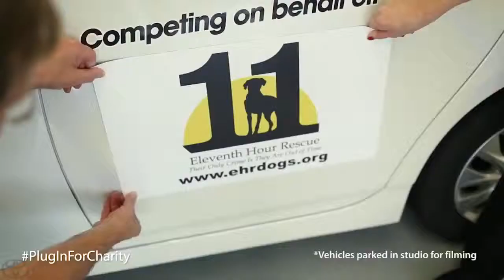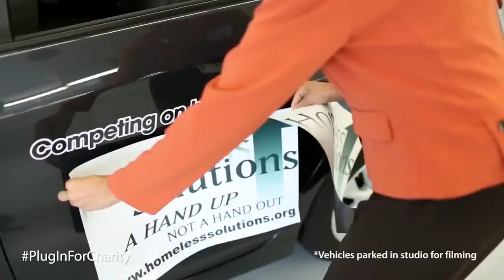Prius Plug in MPG Challenge #4 Toyota Prius